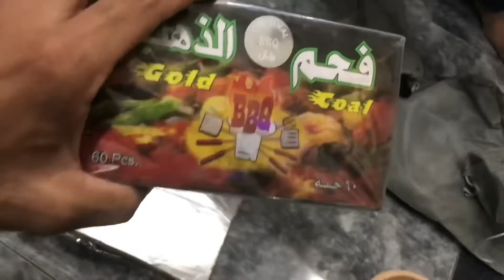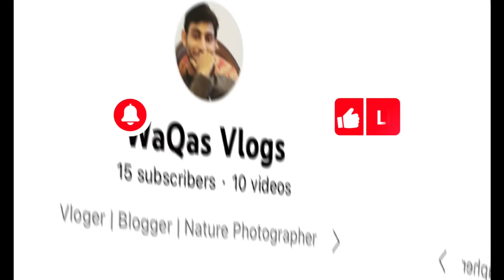Unboxing Misri Sheesha | مصری شیشہ | WaQas Vlogs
Unboxing of brand new misri shesha, look very good and attractive.